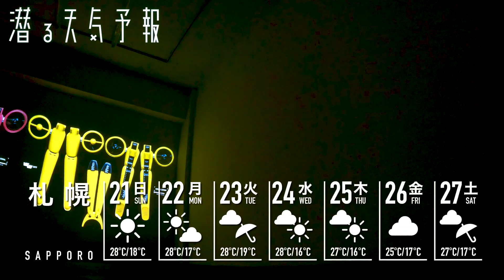個展「Thrust｜推力」CLEAR GALLERY TOKYO【潜る天気予報073】2022/08/21〜08/27【WEEKLY WEATHER & DIVE GIRL】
【開催中】
古賀学個展
「Thrust｜推力」
2022年8月19日（金）〜9月17日（土）
（日・月・祝は休廊）

「潜る天気予報」
WEEKLY WEATHER & DIVE GIRL
水の中の女の子と2022年8月21日〜27日の日本全国の天気予報をお送りします。